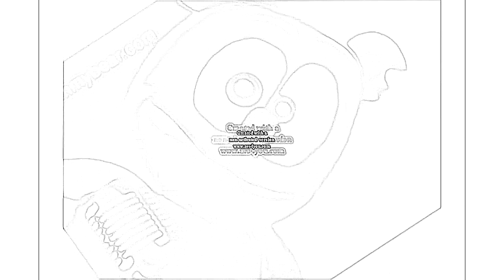KlaskyKlaskyKlaskyKlasky Gummy Bear Song Version In L Major 15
Original Release Date: July 19th, 2016